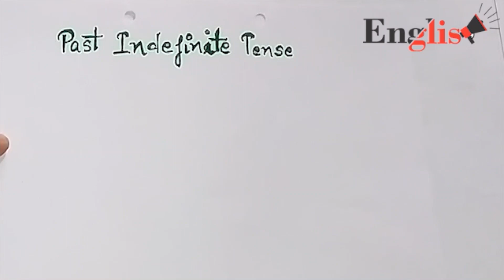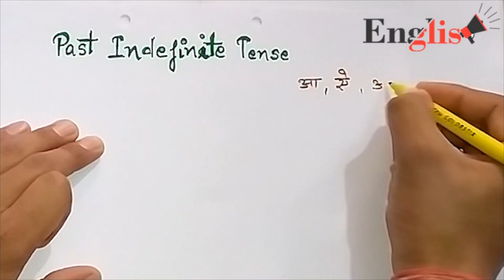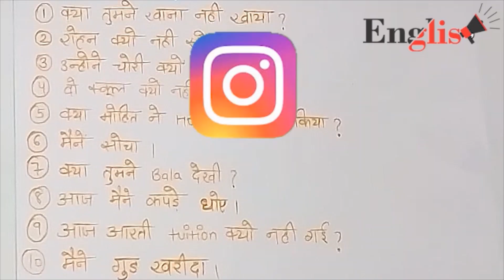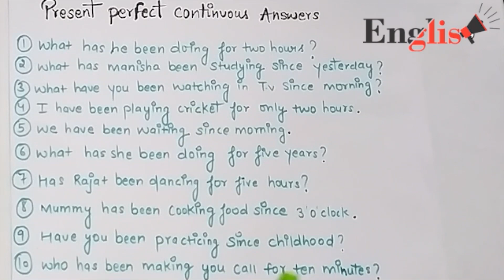Past Indefinite Tense | English Speaking for Beginners | Tenses Tutorial - 5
Past Indefinite Tense in Hindi with the best examples.  In this video, you all will know the correct use of "DID" and will find a brief and explained information of Past Indefinite Tense. Here is the best way of learning spoken English in Hindi. Know the best examples of Past Indefinite Tense sentences in both Hindi and English.

Spoken English is just a way to look educated in this society. Learning how to speak English is just easy and interesting. Learn Past Indefinite Tense for speaking English Fluently.

IMPORTANT LINKS